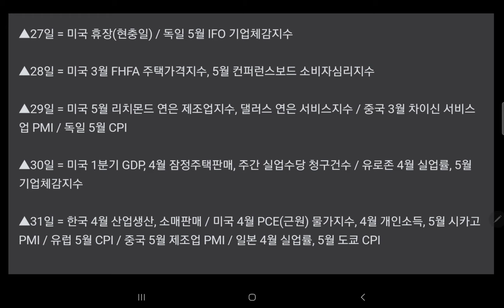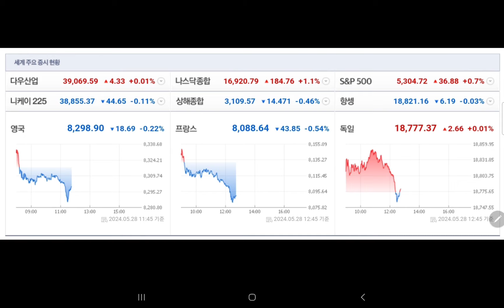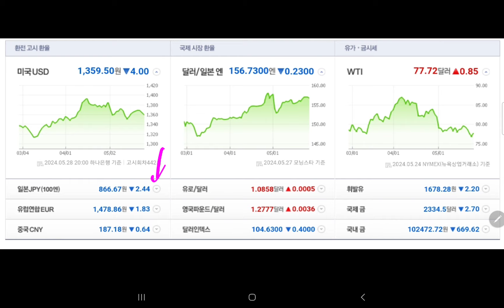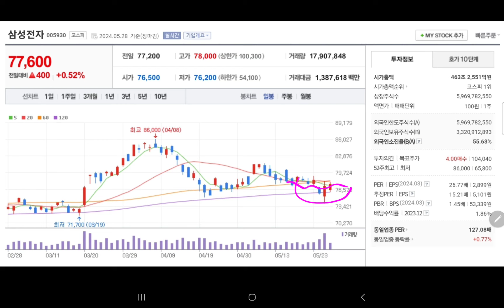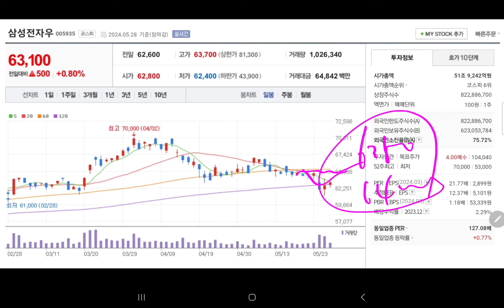삼성전자 천만전자 마지막방송 (미시청자만 보세요)